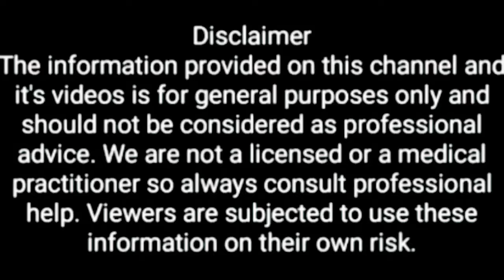शिलाजीत भी फेल है इसकेआगे || दिन में एक बार यह पीलें||फिर देखें कमाल चौक जाओगे